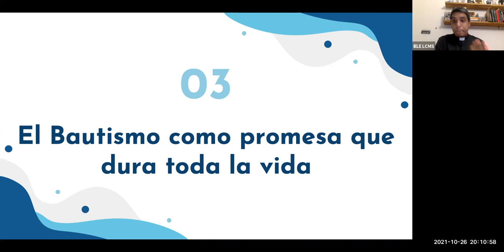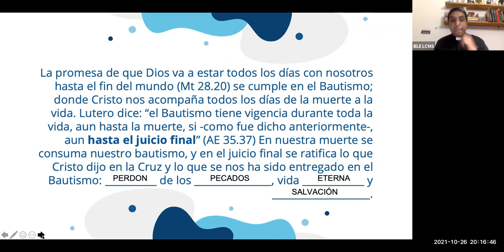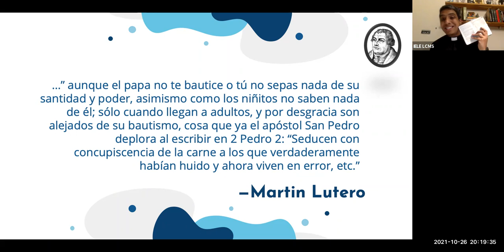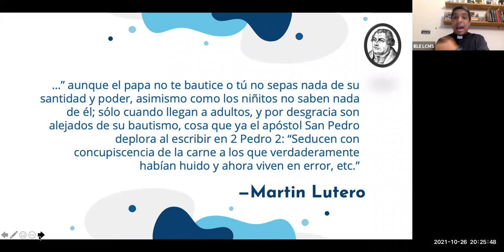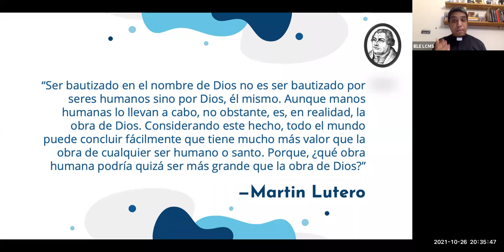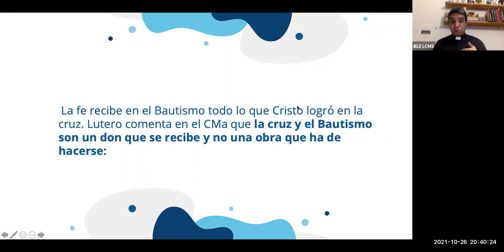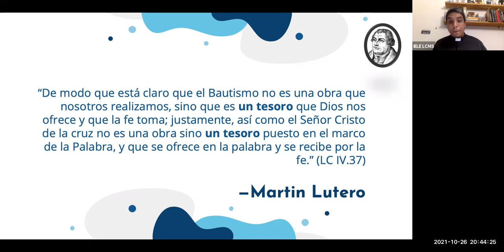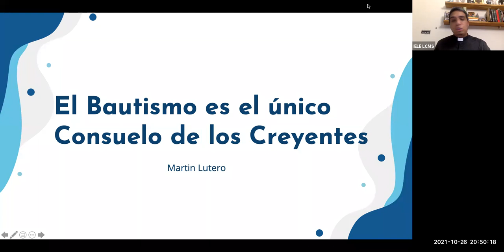Los Concilios y la Iglesia - Segunda Marca: El Santo Bautismo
Esta es la parte II de la Segunda Marca de la Iglesia: El Santo Bautismo

Todos aquellos que quieran participar en vivo, son bienvenidos todos los martes (nuevo horario) a las 20h (hora españa), si deseas mas información puedes escribir al email